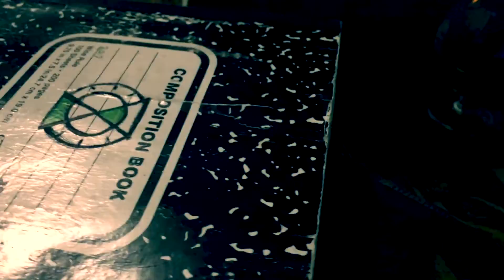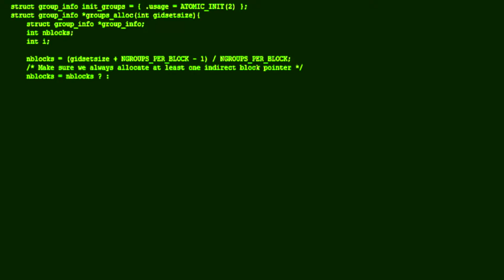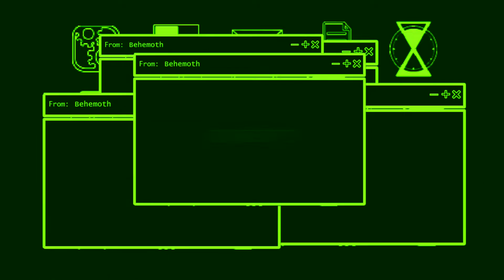Modern Gods - Uniformly - Official Music Video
UNIFORMLY

It came to me the other night in his unholy dream
He told me honestly would only get my ass reamed
He said that love and affection are in my way
So I looked back upon my lack to see what he'd say
He said that all I'd done to thus was already dead
So then I racked and finally cracked open my fucking head

Love it. Hate it. Debate it. Write in now.

It doesn't mean that I don't ever care
It only means that I'll admit that life ain't fair
It doesn't mean I'm true when I begin to rant
It only means that I'm willing to take a chance

So who are you to tell me what to think and do
And tell me I'm wrong with everything you think you knew
I'm never saying anything but I'm on a search
'cause I don't give in to that who's right and who's wrong church
I can say that I love and I know I hate
But knowing which is which is an attempt at church and state
It doesn't work and it never will
So pop another pill
And write a mother fucking death bill

Once you take a step in saying who's wrong and who's right
Step off your soap box and check your height
Because nobody can judge another man's sin without looking through his eyes
And seeing where the fuck he's been

Love it. Hate it. Debate it. Write it. Read it.

Because I don't give in to that who's right and who's wrong church

Step off your soap box and check your height mother fucker
And maybe then you'll see you're just another fucking sucker

Lyrics: Joseph Gabriel
Video: Nicholas Anthony